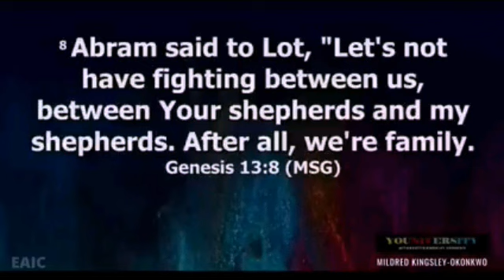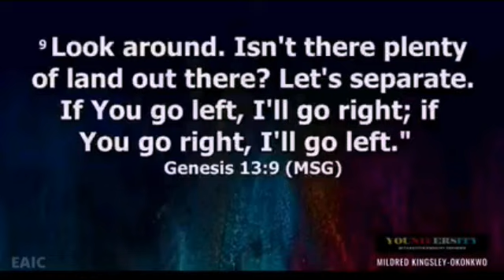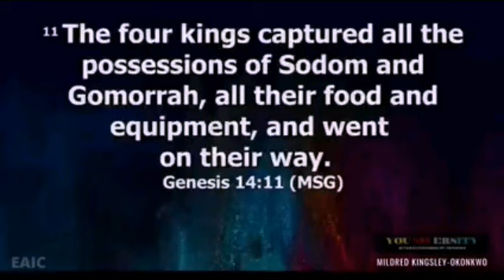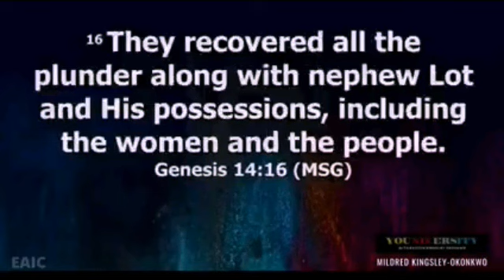UNDERSTANDING YOUR SPOUSE'S TEMPERAMENT, PT.1 - Pastor Mrs. Mildred Kingsley-Okonkwo |DG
Pastor Mildred Okonkwo is the wife to Pastor Kingsley Okonkwo. She is a mother, the associate lead Pastor of David Christian Center. She is the Founder of Just Us Girls Global and an Infidelity Recovery Specialist at Love Dating and Marriage with Pastor Kingsley (Idmwithpk).